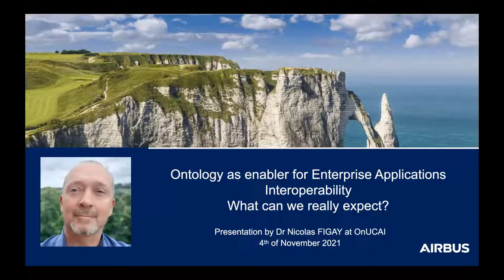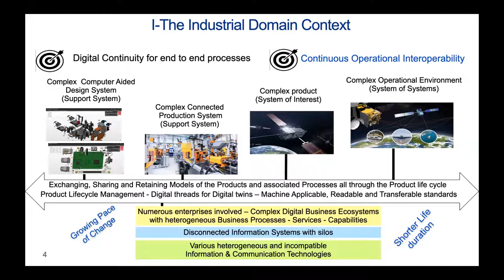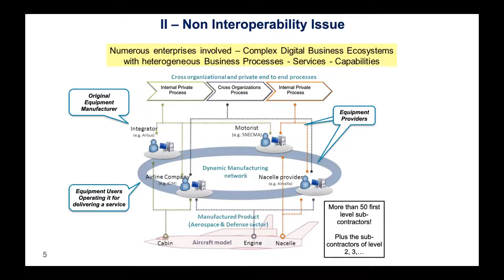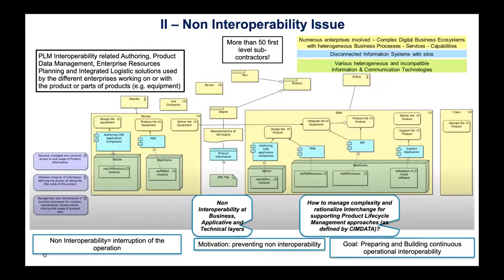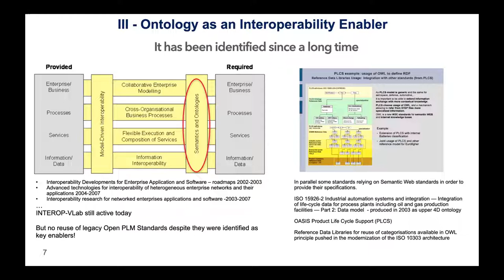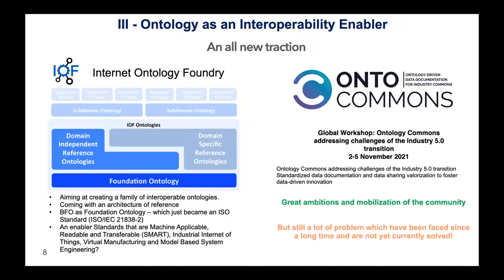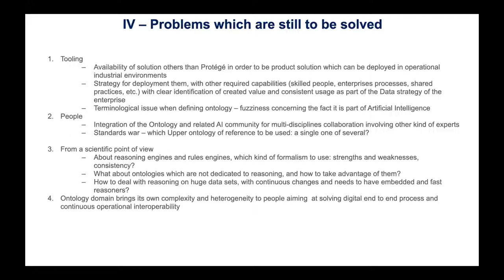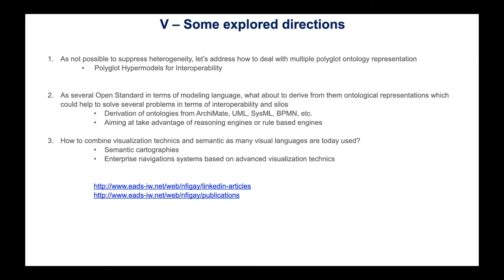OnUCAI 2021 Invited Talk by Nicolas Figay: Ontology as Enabler for Enterprise Applications Interop.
Nicolas Figay: Ontology as Enabler for Enterprise Applications Interoperability: What Can We Really Expect?